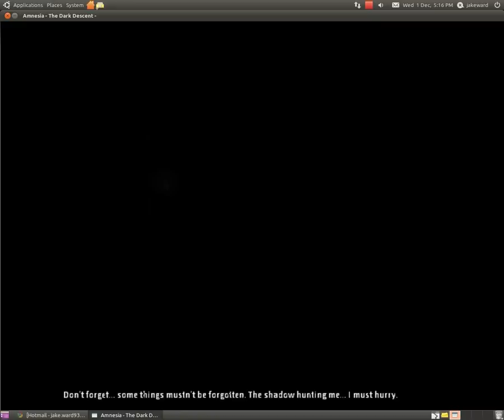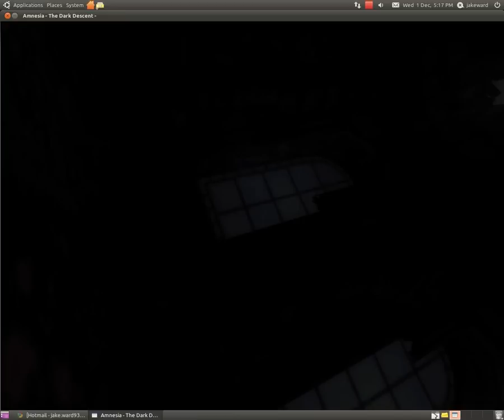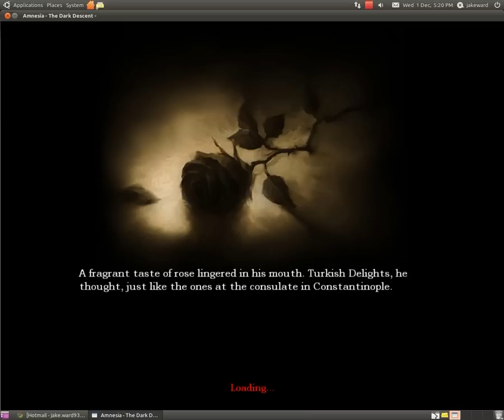Linux Native Game : Amnesia The Dark Descent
Amnesia The Dark Descent running in Ubuntu 10.10, This game is an amazing horror game and a must get... This is jakejw93 and i will start uploading videos to this channel twice a week as i have up to now uploaded only 2 even though i co-own this channel, So keep a look out guys! And if not done so already take a look at my channel!